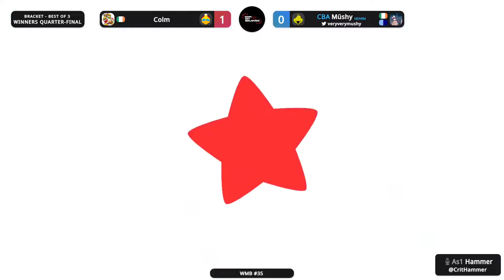WMB#35 | Colm (King DeDeDe) Vs Mushy (King K.Rool) | Winners Quarters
WifiMyBeloved is an Ireland-UK online weekly every Sunday at 5pm. Check us out on Twitter!
for streaming the bracket for us this week